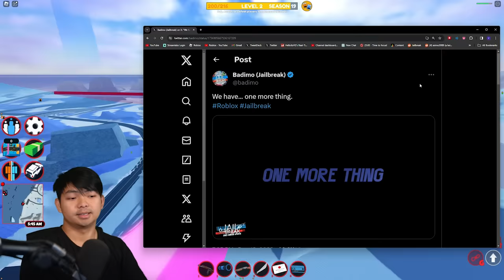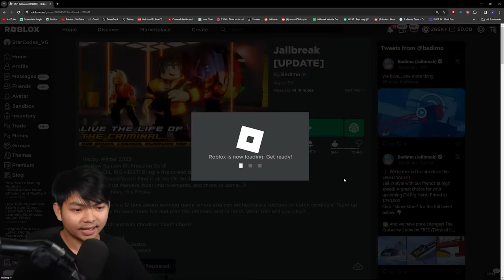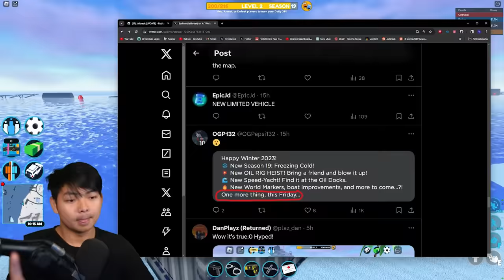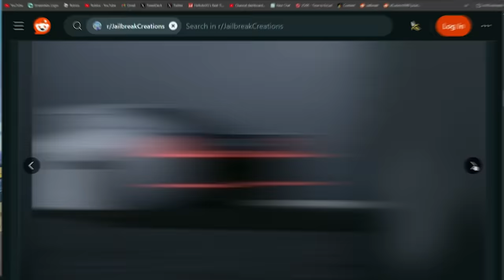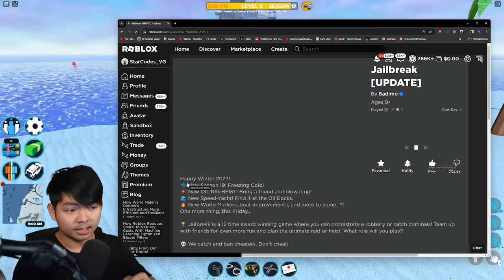Why You'll Regret NOT Unlocking This Limited Jailbreak Vehicle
Hey everyone, today we're diving into Roblox Jailbreak! If you're new, drop a comment—I'll try to heart every comments! Also, we're close to hitting 700,000 subscribers, so join the squad!

We explore a secret area in Jailbreak. It’s tricky but rewarding—keep watching to learn how!

Badimo dropped a huge hint! A secret linked to a crate, but it vanished into the ocean. Big mystery, right?I logged into a private server to investigate the mysterious crate. No luck, though—empty for now.

On Friday Jailbreak will add  the New FASTEST LIMITED Vehicle in Roblox Jailbreak
Today's video I will show you the Jailbreak new LIMITED Carbonara in Season 19. This is a surprise LIMITED Vehicle in Roblox Jailbreak. The vehicle cost $800,000 and it is fast. Top speed of the Carbonara is is around 319mph. Carbonara will stay in Jailbreak and will be offsale on Dec 27th,  2023. I will be speedtesting, showing you the new features, and very thing in Jailbreak changelogs.

⭐How fast in the Carbonara in Jailbreak?  (319mph)
-It is very fast with the crazy acceraleration and top speed at 319mph.

🚗Where to buy the new Jailbreak limited Carbonara? (oil rig)
-This Carbonara is located near the oil rig robbery box.

⭐How many days to obtain the Jailbreak Carbonara? (5 days)
-You will have 5 days to buy this limited Carbonara.

🚗Why can't I trade the Jailbreak limited carbonara?
-You should be able to trade after the Carbonara go limited.

0:00 Introduction
1:02 Exploring the Secret Area
1:30 Uncovering the Roblox Jailbreak Secret
2:17 The CEO's Message
2:43 Checking Twitter Updates
3:00 Speculations on the Mysterious Crate
3:31 Examining the inside
4:07 Potential Vehicles
5:09 CEO Boss Battle
5:36 CEO's Table Revelation
6:04 Glitching Through the Boss Battle
6:27 Box Opening on Friday
6:47 Anticipation for Friday's Revelation
7:05 Conclusion